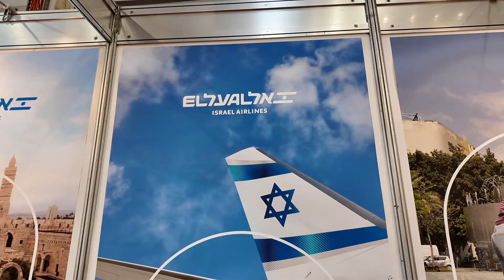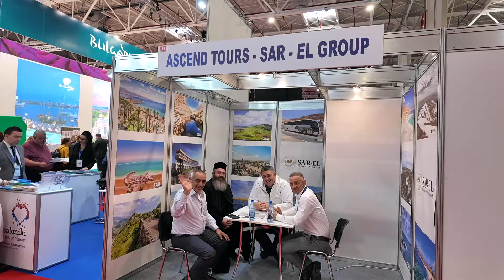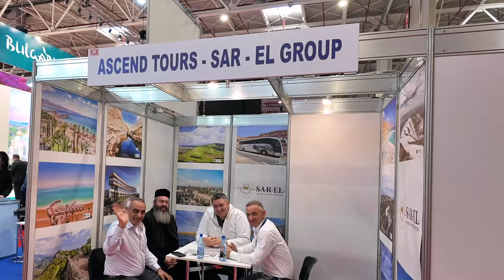Targul de Turism al Romaniei - Israel o destinatie pentru 2024?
La Targul de Turism al Romaniei de la Romexpo vom afla daca Israel este o destinatie pentru anul 2024?
Cuprins:
00:00 Introducere Alina Tomer
01:05 Ioana Bucovei - Key account manager Tal Aviation GSA ElAl
03:01 Gelu Elisei - Meteora Travel Arhiepiscopia Romanului si Bacaului
03:48 Dumitru Nanescu - Inter Tour Bacau
05:18 Andi Licher - Eland Tours Israel
08:13 Rodney Gila - Sar El Tours Israel
10:01 Elias Alarja - H. Betlehem
11:03 Vasile Nistor  - Life Tour Suceava
12:28 Tony Anastas - Milenium Tour
13:14 Iulian Screiciu - country manager Tal Aviation GSA ElAl
14:26 Haya Malach - manager Europa de Est  International Travel & Congresses Israel
15:05 Rafi Shelef - GM International Travel & Congresses Israel
16:18 Cornelia Sarbu - abonat canalul de youtube

Shalom tuturor! Suntem Alina & David Tomer și bine ați venit în „Israel cu Tomer”!
Romani in Israel
Mulțumesc că te-ai uitat până la sfârșit.